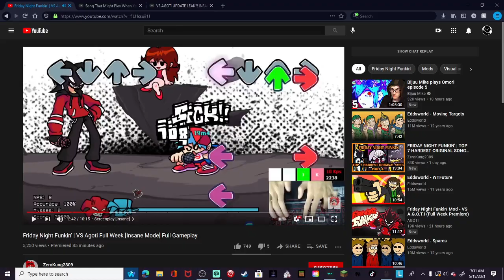AGOTI IS SANS?!